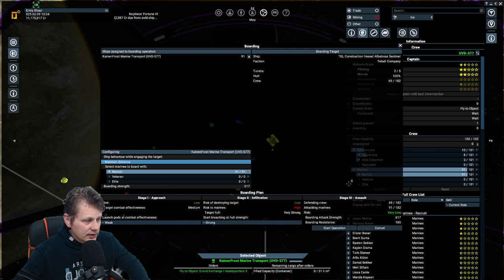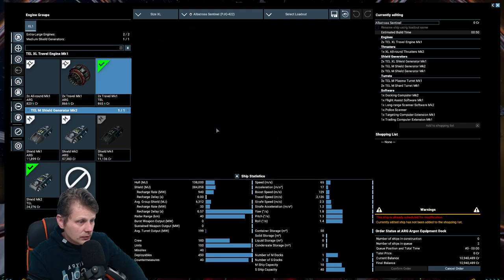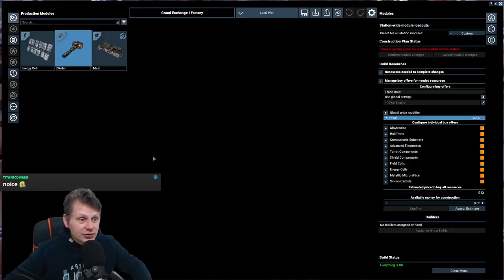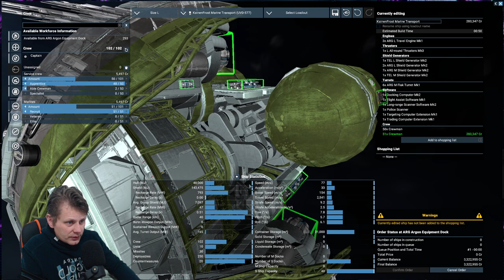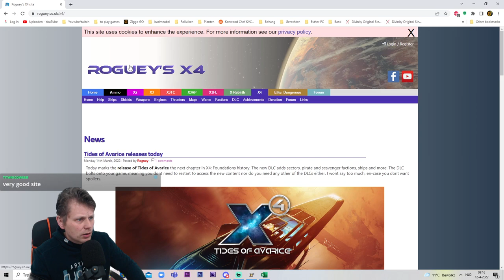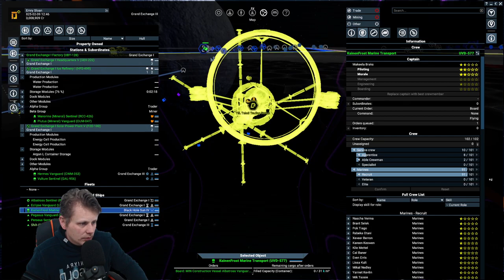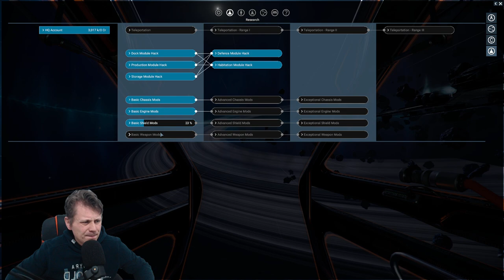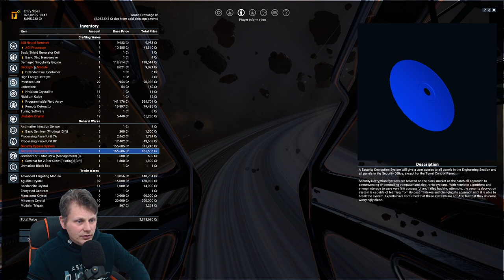#7 - Hacking, Building and Boarding - x4: Tides of Avarice 🏴‍☠️ A Pirates life for me! 🏴‍☠️